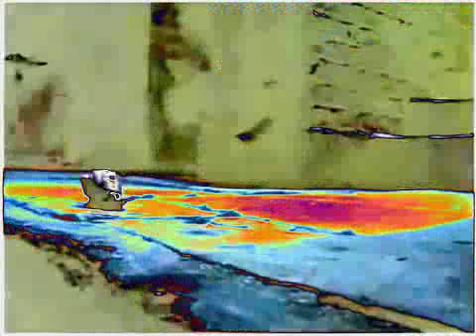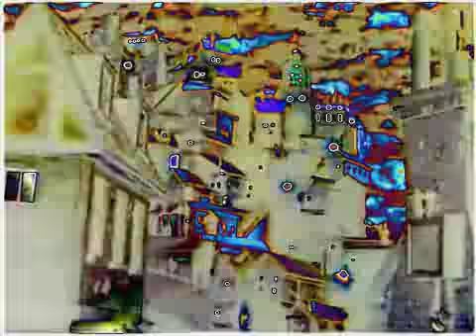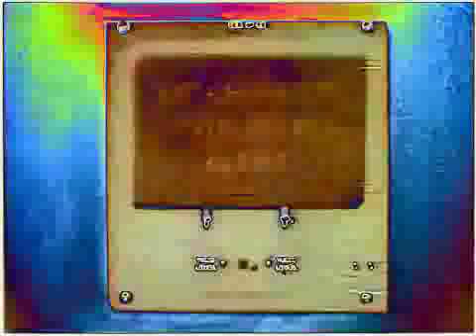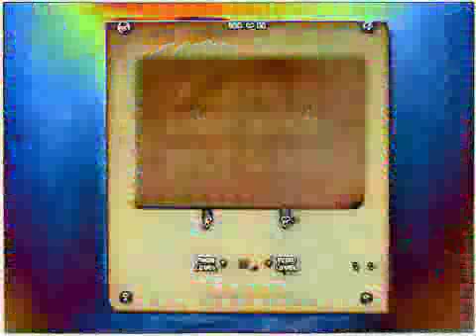(Vaat245mp) - PAGALE - " Past hole, checking memory "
Apr 2013
Still from "Tom Thumb" (Dave Borthwick, 1993)